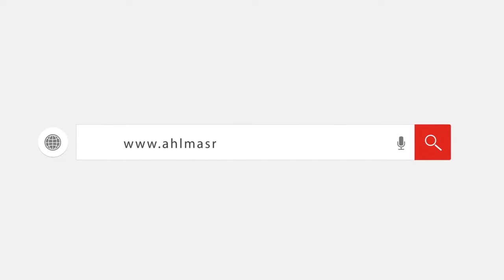مصطفى هدهود يتجاهل أحمد سليمان في عزاء نجم الزمالك السابق